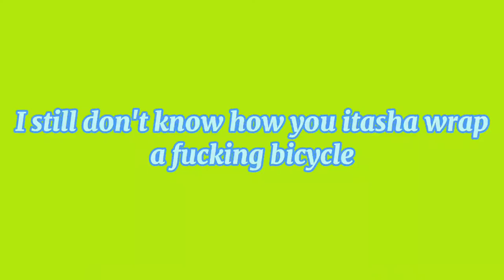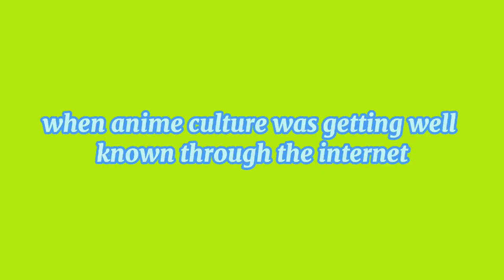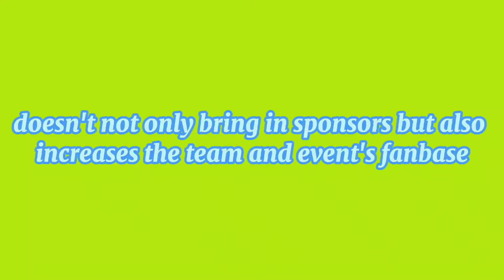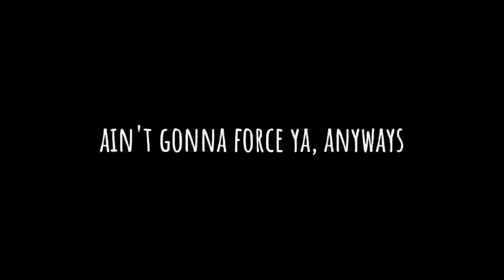The cringeworthy trend of waifu stickers on cars | Car nerd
Japan's car culture is the most elite of all but there are many cringe trends and one of them is Itasha, the trend of waifu stickers on cars. How did this trend start and how it got into motorsport? everything you need to know, this is the Car nerd.

Wanna be a part of crew? have a video you want us to review or review your own build? don't hesitate to send your stories/contact us through our e-mail or any of our social platforms

most of clips used in this video may not be ours. we do not intend to infringe any content creator.